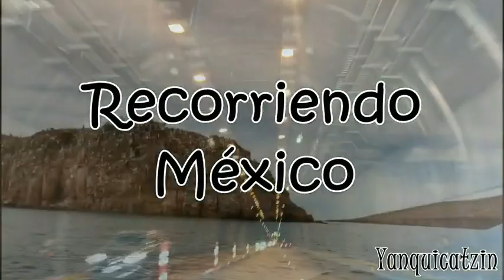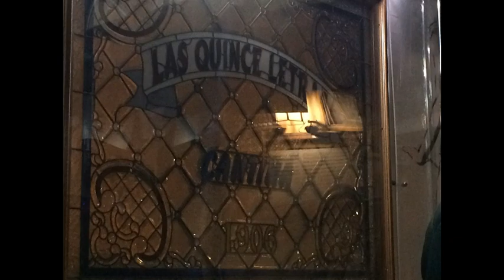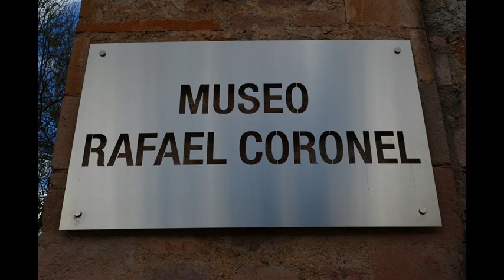Zacatecas 2016.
Un breve recorrido de nuestro fin de semana en la Ciudad de Zacatecas que esperamos sirva como recomendación o sugerencia de que hacer en esa hermosa ciudad norteña.